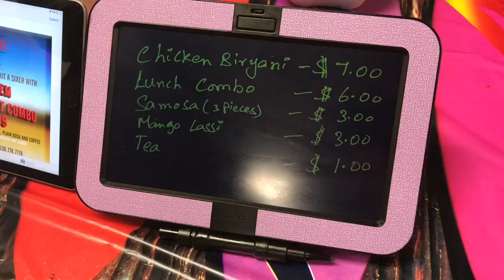আমেরিকাতে বাংলার বৈশাখী মেলা ।Boisakhi Mela in America/Traditional Bengali fair/Bangladeshi vlogger